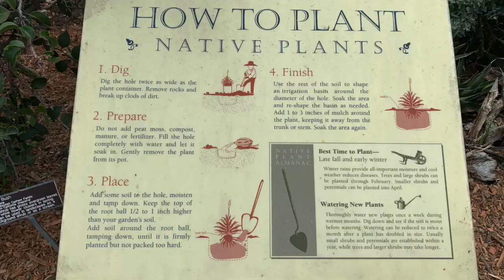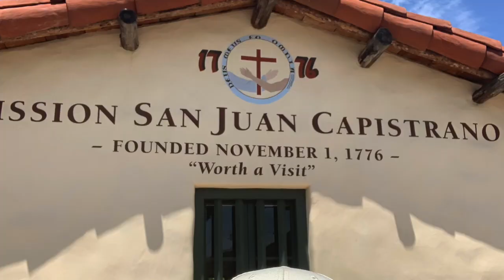DeWit goes West.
Our trip in the Western USA